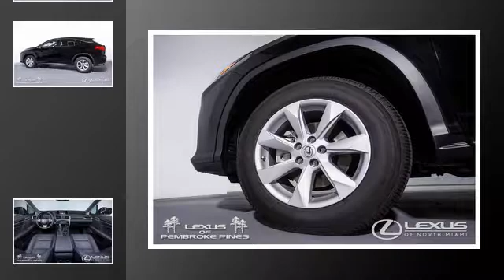2019 Lexus RX 350